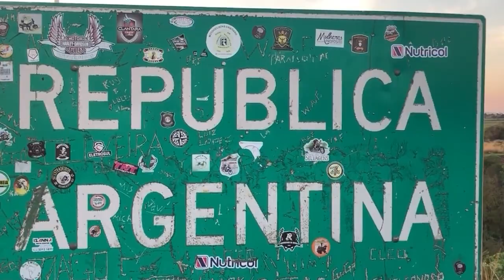NGFEDERAL - ALERTA POR LEISHMANIASIS VISCERAL EN MISIONES - REGIÓN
UN NIÑO FUE TRASLADADO E INTERNADO EN EL GARRAHAN
El misionero de 11 años ingresó al Hospital de Pediatría de Posadas donde fue internado por una Ictericia, una coloración amarrillenta en la piel que usualmente empieza en la cara y luego baja hasta el pecho. Después de los análisis, el último diagnóstico que le dieron los médicos en la ciudad fue de hepatitis aguda con tendencia a la falla hepática.
El 6 de enero el joven fue trasladado al Hospital Garrahan de Buenos Aires donde los estudios confirmaron positivo por Leishmaniasis Visceral. Posteriormente el niño presentó un cuadro de Leptospirosis, una enfermedad que se transmite por la orina de los animales infectados y puede provocar en las personas una infección en los riñones, hígado o en los pulmones.

¿QUÉ ES LA LEISHMANIASIS VISCERAL?
En las personas, la leishmaniasis visceral afecta al bazo, hígado, médula ósea y otros órganos. Los síntomas que produce son fiebre prolongada, aumento de tamaño del abdomen, pérdida de apetito, disminución de peso, tos seca, diarrea y vómitos.